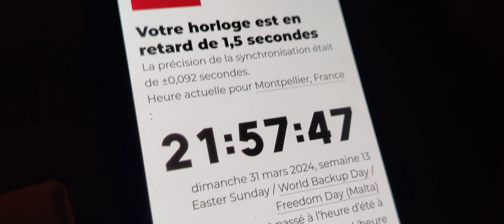[🌟?] Girafarig chromatique/ shiny Girafarig - Parc Safari Pokemon Saphir, Phase 2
Ma cible qui brille lors de cette phase 2
Découvrez comment se déroule cette tentative de capture !